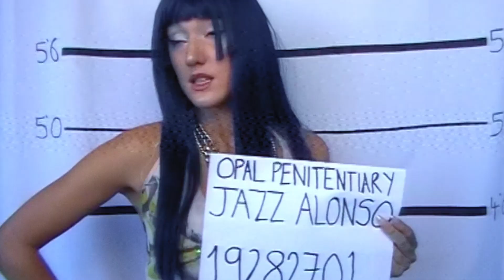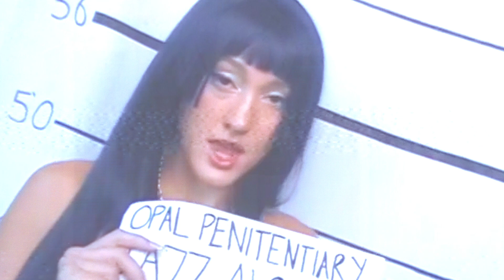Jazz Alonso - Opal (Official Music Video)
Credits:
Director / Producer / Editor : Jazz Alonso
DoP : Klara Rychtarčiková
Set Designer : Rosie Mather
Colour Grading : Kato Murphy
AD 1 : Joe Starr
Stylist : Ellie Veloni
Make Up Artist : Frankie Jean
Casting : Niko Alonso
Styling assistant : Nefeli Synesiouquay
Props : Rosie Mather & Jazz Alonso
Runners: Charlotte Clemens & Zak Nathan
Photographer : Vito Bressan @delusionalfilm
Additional Styling: Sienna Miller, Maria Unger & Rosie Mather

The girls:
Mimi Faith Simone Nicholson
Elvis John-Baptist Nicholson
Niko Alonso
Eugenia Perozo
Nell Simon-Batsford
Amy Sheldon

The guards:
Maria Unger
Cormac Caines
Jamie Katrina Harris
Trashedbaby

Lyrics:

In her ear
You want it
When you’re bored
Wanna call
Don’t start it
You could never rise
From ash and undo
Methylene out the blue

And now you’re so alone
Opal chroming in my heart
And now you want a toke
I should leave you on your own

You tippy toe
You’re too long
I don’t want it
Studio
Vertigo
know about it
Why am I always
Dating artists?
Demons muses
They’re the same

All I do is see through
All of your scars but when
Will you ever have the time
To see through me ?

Staring at me
But you don’t see